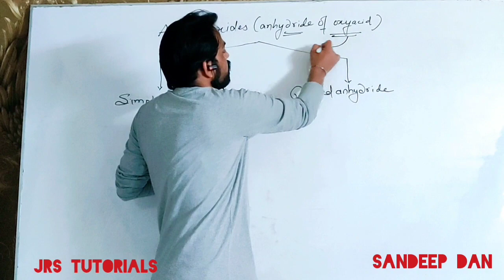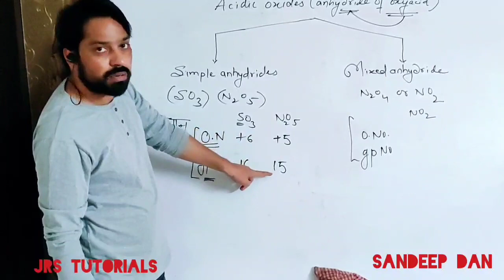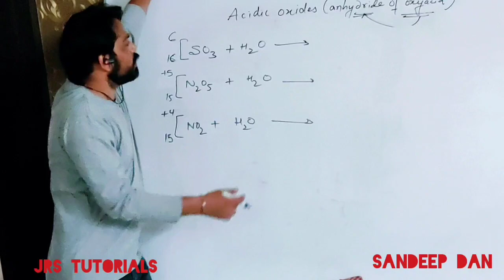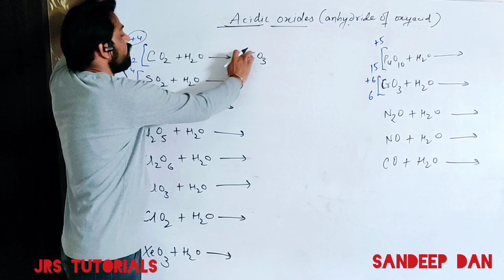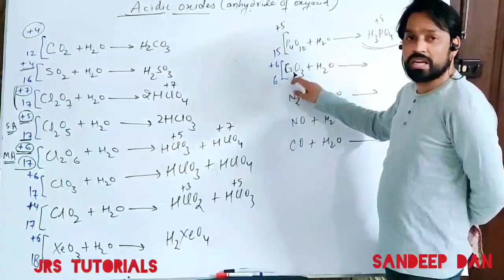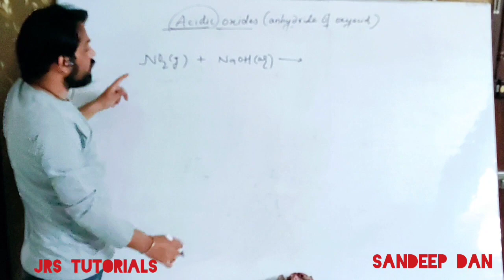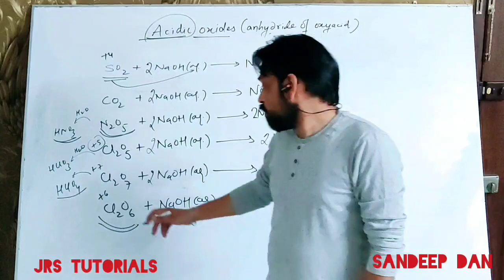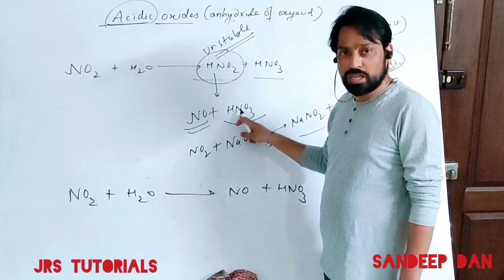Short trick video-1 on inorganic reaction ( reaction of acidic oxide + water/base) Sandeep Dan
There are large number of reaction in inorganic chemistry but I will discuss certain relevant reaction to our course with some tricks.
In this video I have taken basic level reaction, if you like then in coming videos I will discuss good reaction like hearing effect, hydrolysis and redox reactions.